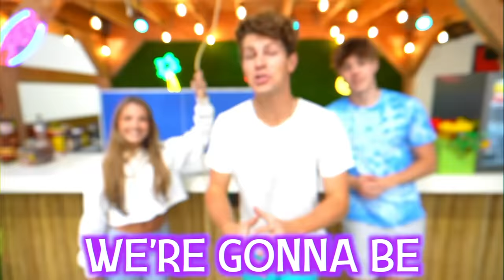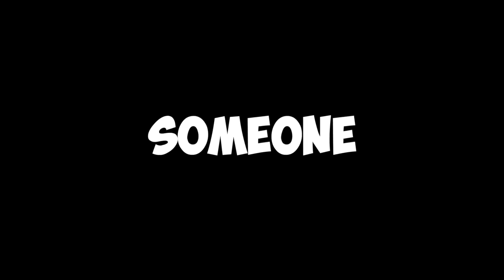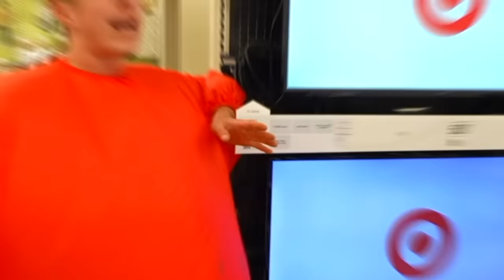SURVIVING In ONE COLOR For 24 Hours!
We survived the most intense ONE COLOR challenge for 24 hours...

@Alexa Rivera
@Brent Rivera
@Jeremy Hutchins
@Dereks Days
@Cam Huff
@Dom Brack
@Andrew Davila
@Lexi Hensler